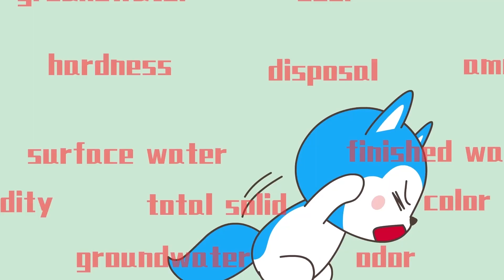第43集 課後輔導